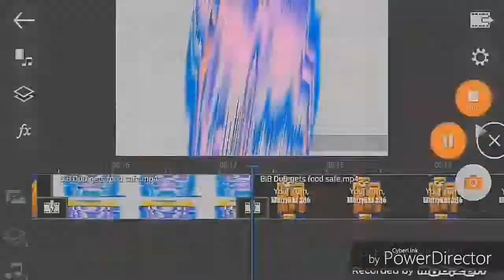The Final Round of the Rematch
Final Round of the rematch with KlutzyKat 236